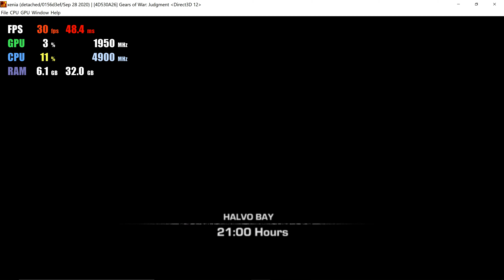Xenia Master 0156d3ef | RTX 3080 | Gears of War Judgment 60 FPS | Xbox 360 Emulator Gameplay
Gameplay of Gears of War Judgment on Xenia Master with RTX 3080 and vsync disabled.
Disabled vsync to obtain the higher frame rate, and seems to run very well.